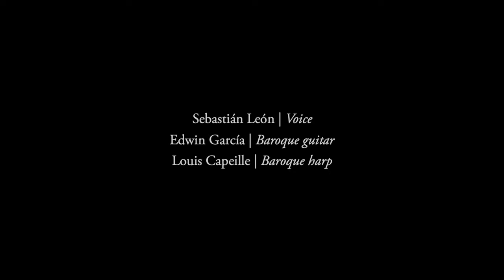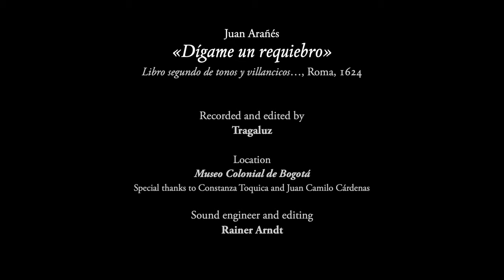ARAÑÉS // 'Digame Un Requiebro' by Sebastián León, Louis Capeille & Edwin García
In this programme, La Boz Galana takes a journey through the popular idioms of Italian and Spanish composers who worked in Italy, among them Kapsberger, Landi, and other less well-known figures such as Arañés, Stefani and Milanuzzi. As a result of a centuries-old practice – the repertoires of frottole and strambotti, for example – these composers created a ‘lighter’ genre using popular musical forms based on poetic texts related to them, both Italian and Spanish. Meant to transmit the expressivity of exquisite poetry in conjunction with music, these short and seemingly simple songs appear as succinct miniatures embodying the boundless desire of amateur musicians to shape their intimate musical worlds and engrave the poems in their memories. These pieces were the ‘pop songs’ of their time, and are often true gems of their kind.